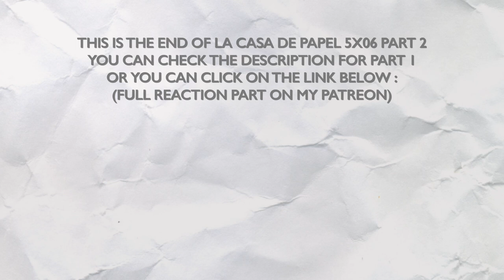LA CASA DE PAPEL (MONEY HEIST) 5X06 "ESCAPE VALVE" REACTION PART 1/2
Hello !

Yes, I cried several times during this episode, and yes, it's not a good sign for how I'm gonna handle all of these last episodes. But, one, we had a flashback with Berlin, just before having Palermo comforting el Professor and calling him "hermano". Then, we had Rio talking about how Berlin would have killed Gandhia after this one killed Nairobi so Tokyo wouldn't have died (blame me, really, put the names of Berlin, Nairobi and Tokyo in the mouth of Rio, crying… HOW DO YOU WANT ME TO NOT CRY). Not even talking about her ghost thanking him… Like, you want me to die, clearly.

People cheered for you, Denver and Monica made peace (and sex), el Professor managed to escape from that... It was so cool. If we're not talking about Denver confessing feelings to his COUSIN, if we have an entire faith on el Professor who went back with Alicia, with his hands tied and a gun pointed at him. I'm an optimistic person, so at this point of the season, I still had hope.